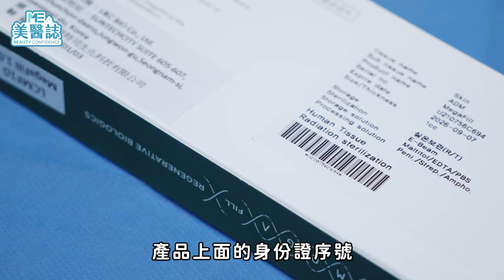醫美｜法令紋超顯老？不想要微整僵硬笑容，填充物選擇大有玄機！異體真皮粉大解析！ft.楊仕安醫師【ME美醫誌】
為什麼人會顯老？如果要讓一個人隱藏年齡，法令紋絕對是其中一個不能錯過的地方。但改善法令紋的微整療程百百種，到底該怎麼選擇呢？其中異體真皮與異體真皮粉都是使用別人的皮，但它們呈現的效果的差異是什麼？今天美醫誌邀請了楊仕安醫師來為我們解答。

各節重點：
00:00 精彩片段
00:24 什麼是法令紋？
01:42 目前醫美有哪些方法可以改善法令紋呢？
03:43 異體真皮粉是什麼？療程的特點又是什麼？
04:48 異體真皮粉的限制
05:37 做異體真皮粉療程有什麼需要注意的嗎？
06:00 異體真皮粉療程可以和那些療程搭配使用？
06:51 治療後為什麼有些部位會硬硬的？
07:47 醫師貼心小建議

延伸閱讀：
皮膚｜磨皮雷射怎麼治療痘疤？術後有白疤怎麼辦？認識抗痘的關鍵療程！ft.皮膚科陳昱璁醫師【ME美醫誌】
皮膚｜小心！＂蛋＂藏危機！美妝蛋美顏不成反爛臉、爆痘？！ft.皮膚科鄭嵐心醫師【ME美醫誌】